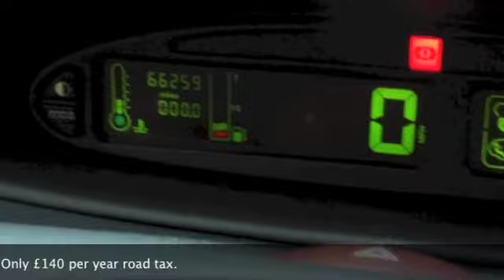Citroen Xsara Picasso Desire 2.0 HDi [01825 713793]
CITROEN XSARA PICASSO DESIRE 2 HDI TURBO DIESEL ESTATE,